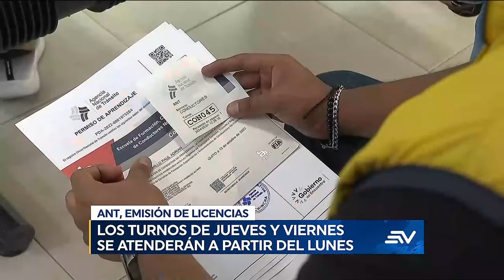Escuelas, colegios y universidades no tendrán clases el 18 y 19 de abril en Ecuador | Televistazo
El Consejo de Educación Superior (CES) indicó que todas las instituciones de educación superior del país deben suspender sus jornadas el jueves 18 y viernes 19 de abril, conforme lo establece el Decreto Ejecutivo 226 suscrito por el presidente Daniel Noboa.

"Y se solicita adoptar las medidas pertinentes a fin de garantizar los derechos de la comunidad académica", agregaron.

En este sentido, algunas universidades, como la Universidad Central del Ecuador, ya han informado a sus estudiantes sobre la suspensión de actividades.